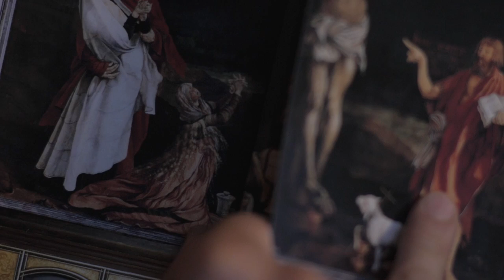Vrije Academie docent - Krzysztof Dobrowolski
Over de Symboliek en Iconografie. Kijk voor meer informatie op